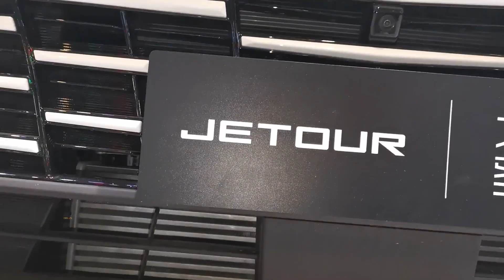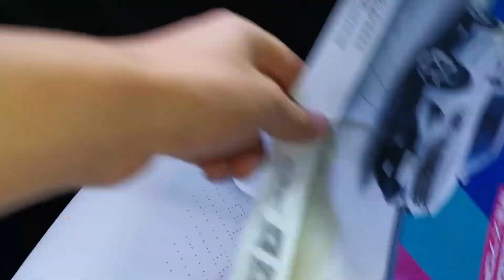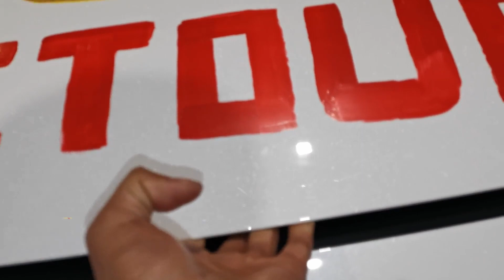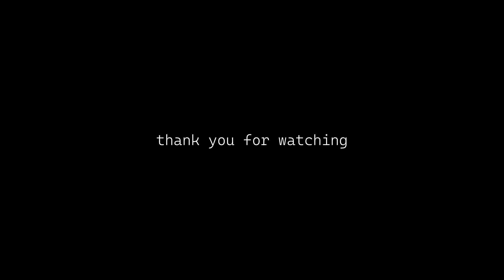2023 Jetour Dasheng SUV in-depth Walkaround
2023 Jetour Dasheng SUV in-depth Walkaround

1 just 1-minute car video😉

The Jetour Dasheng is part of a new line of Jetour cars that specifically targets a younger generation of buyers and the name of the car reflects this as the name “Dasheng” can be roughly translated to “Great Sage.” The Great Sage is a character from the Chinese mythology “Journey To The West” and is beloved by the Chinese.

The exterior design also reflects the target audience of the Jetour Dasheng with a split-headlight design and scaly looking frameless grille. The car also features pop-out door handles which seem to be all the rage in China these days, and 20-inch alloy wheels.

The Jetour Dasheng comes in both fuel and PHEV plug-in hybrid versions. The fuel version comes in two engine options: 1.5T+6MT/6DCT and 1.6T+7CDT. The 1.5T engine has a maximum power of 156hp and a peak torque of 230Nm. The 1.6T engine has a maximum power of 197hp and a peak torque of 290Nm. The PHEV version is equipped with a 1.5T engine and a 3-speed DHT gearbox, with a maximum power of 326 horsepower, peak torque of 565Nm, a pure electric cruising range of 100km, and fuel consumption of 1L/100km.

Jetour Dasheng measures 4590mm long, 1900mm wide, 1685mm in height, and has 2720mm of wheelbase.